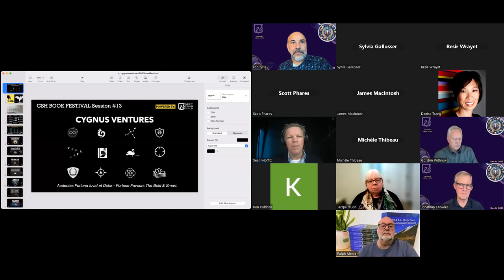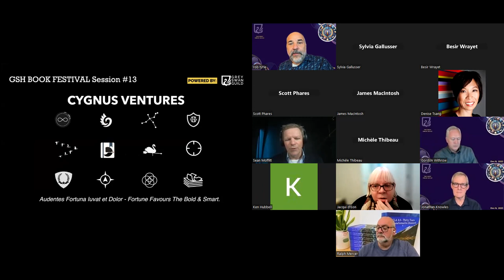A Grey Swan Guild Procuction. (Creative Commons)